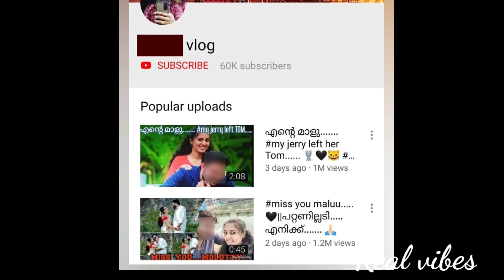വിസ്മയയുടെ സഹോദരന് നേരെ പൊട്ടിത്തെറിച്ച് ഷിയാസ് കരീം രംഗത്ത് |vismaya case|vismaya v nair |shiyas